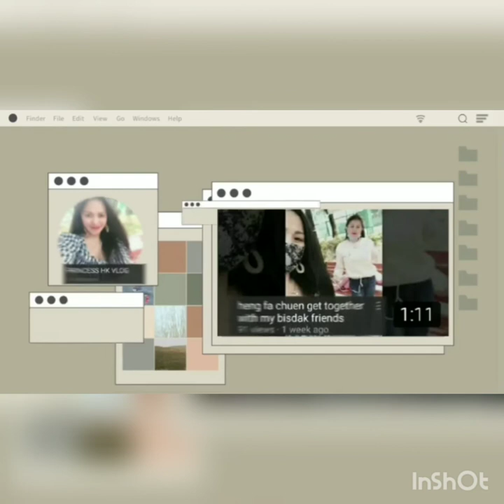The beauty of SHATIN PARK & RIVERSIDE in the morning until night..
this was taken last feb.14..a valentines celebration.